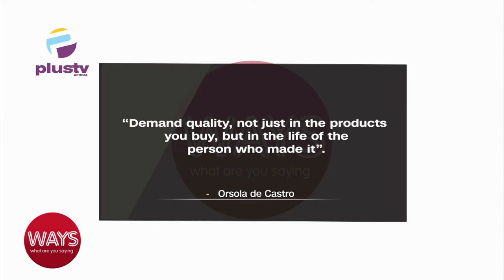Building An Ecosystem That Promotes Local Content In The Fashion Industry | WAYS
Omobola Sanda, CEO Molbaks Alasooke